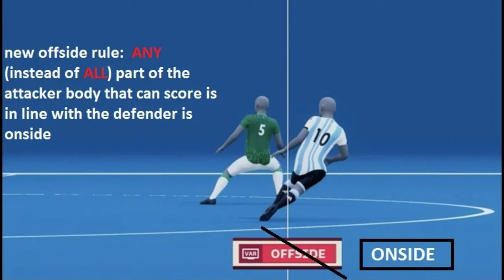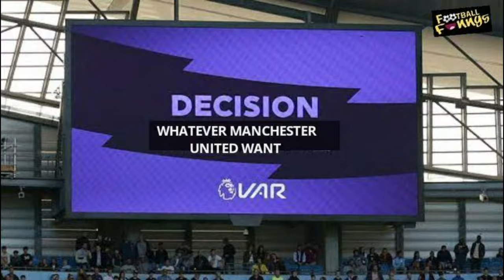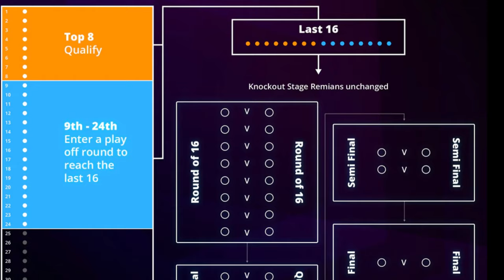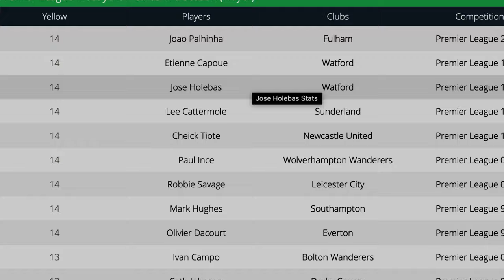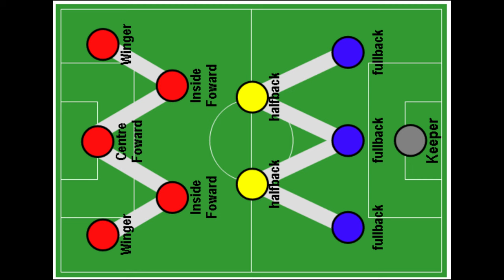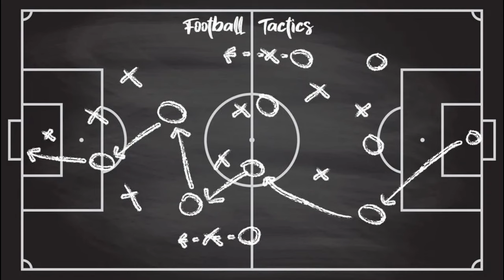Why fans think football fell off.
Football is not just a game, but a way of life. It’s a game I fell in love with from a very young age and like everything in life, it’s changed a lot, but does that change always equate to improvement?
According to some football fans, football fell off, so I’ve decided to delve into the heart of the matter and look into some of these changes and decide, if football as an overall package really did fall off.